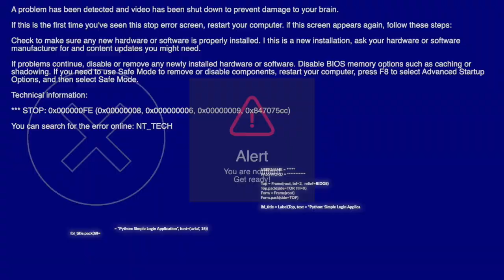Tuesday, Oct 12th, 2021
News and Information for North